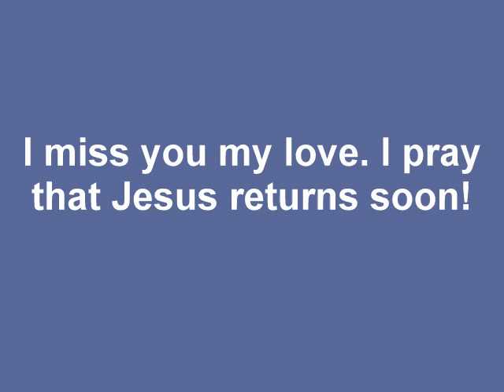Liefie with fam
If you stumble across this video, I want you to understand  that it's part of my grievng process. If you don't know Jesus, please repent and believe in Him. He is coming soon!